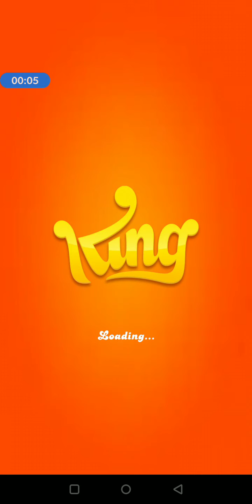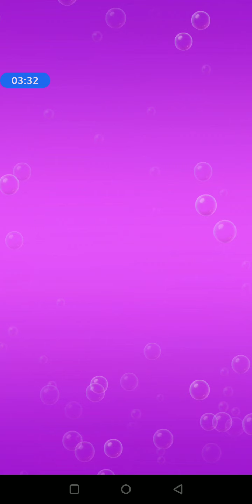Candy Crush Soda Saga Bake the Cake Recipe 8